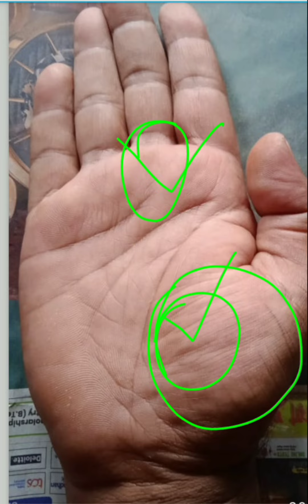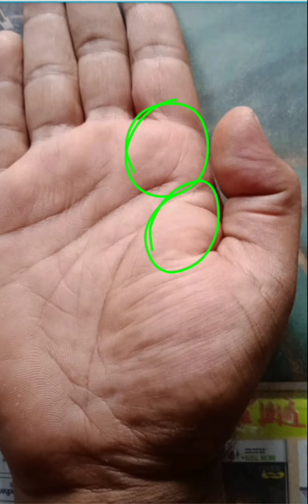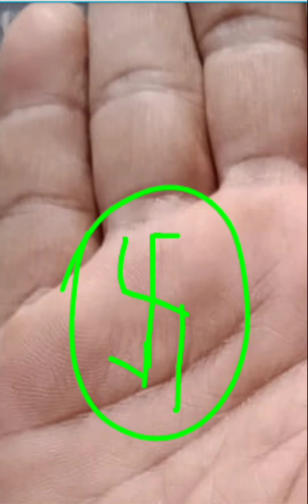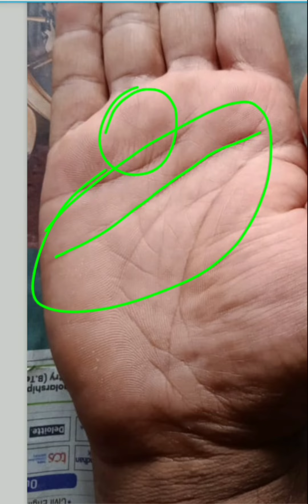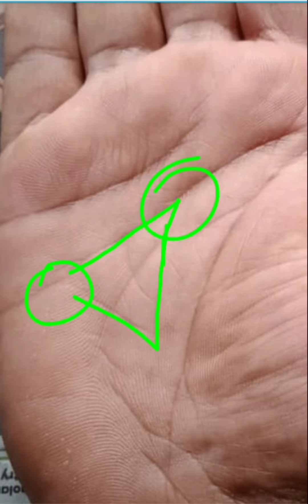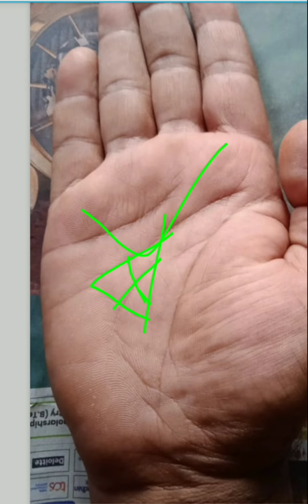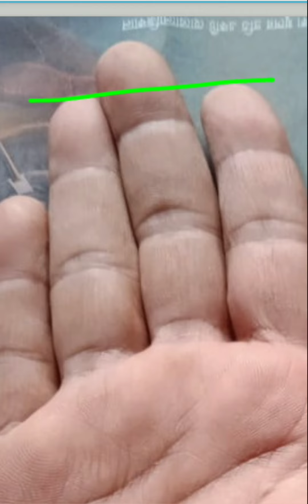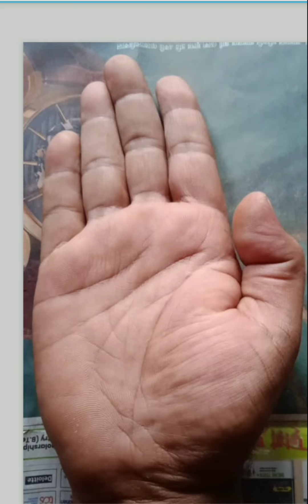সবথেকে সুন্দর চিহ্ন। সম্পত্তি এবং উন্নতি দুটোই।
Mitra the palmist. Astro Mitra, Mitra palmistry bangla. Full hand judgement in bangla. Palmist Mitra. Best hand analysis in bangla.
 Bangla palm reading in bangla.
Astrology in bangla. Hand judgement.